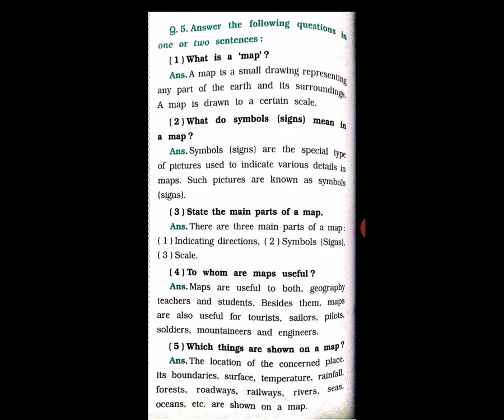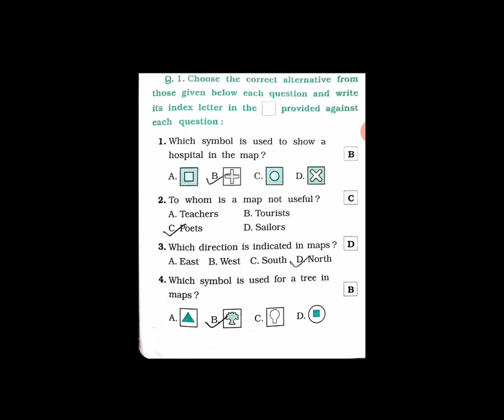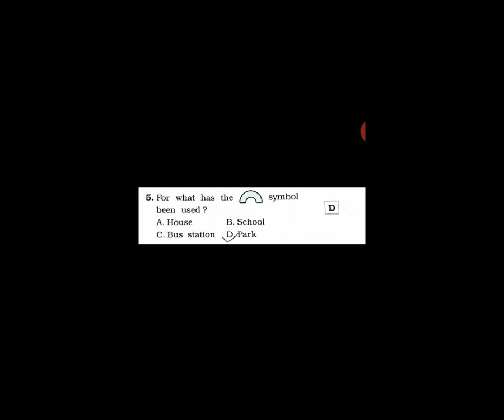2 STD3EMENV CH22 Let Right P2MANISHI